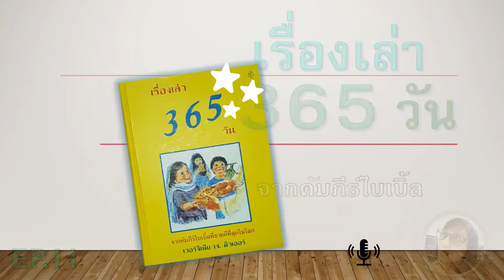เรื่องเล่า 365 วัน EP.11 (Audio)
ขอขอบคุณหนังสือ "เรื่องเล่า 365 วัน" จากสำนักพิมพ์กนกบรรณสาร

ขอพระเจ้าอวยพระพรค่ะ :)